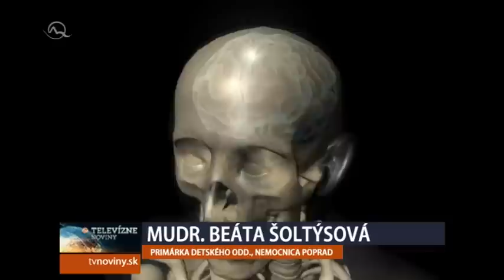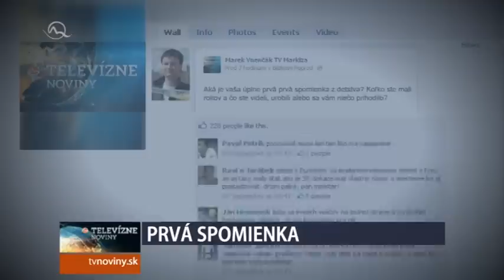AKÁ JE VAŠA ÚPLNE PRVÁ SPOMIENKA Z DETSTVA?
Keď sa vrátime v čase, zaleje nás hrejivý priam blažený pocit. Podobný, ako horúca vaňa po náročnom dni